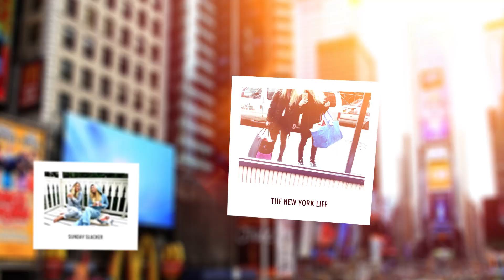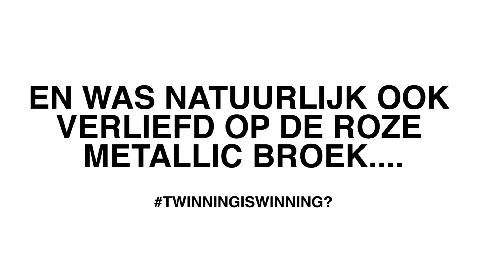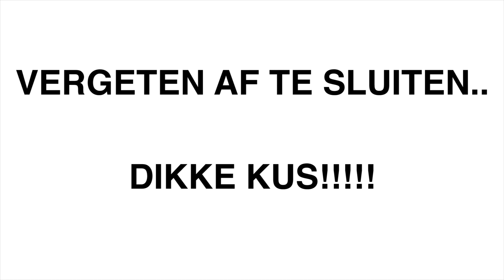LEUKE LOOKS SHOPPEN | BLONDE TIGERS - VLOG #127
Elke werkdag om 06.00 een nieuwe vlog en op zondag een extra video!

Wij zijn Elise Boers en Vita Boers, twee zusjes uit Amsterdam. We hebben van 2013 tot en met zomer 2016 in NYC gewoond, dus veel vlogs zijn opgenomen in NYC. Samen hebben wij een fashion blog en dit kanaal. We waren net het online gezicht van het programma The Next Boy/Girl Band op SBS6.